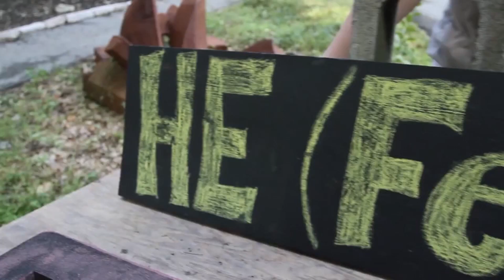MOVINGPICTURES Show Reel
MOVINGPICTURES is a consortium of the industries most talented
producers, directors, cimematographers and editors. We believe in the
power of telling a compelling, honest and beautiful video for
corporations, advertising, documentaries, and social impact projects.